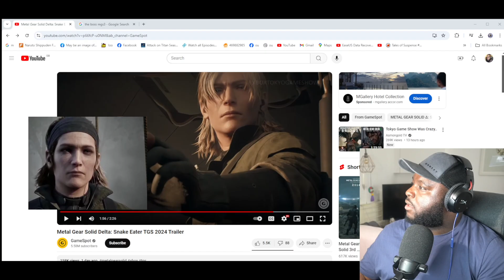Konami FIXED THE BOSS! Metal Gear Solid Delta: Snake Eater TGS 2024 Trailer REACTION